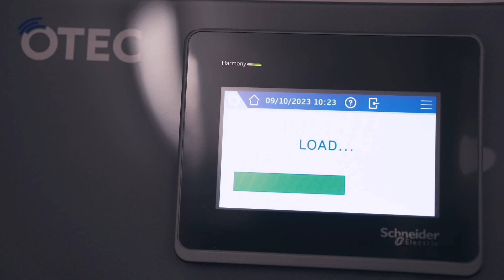OTEC EF Smart S – Advanced Electro-Finishing for Jewelry | Protech Transfer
Explore the OTEC EF Smart S, an advanced electro-finishing machine designed specifically for jewelry applications. With its state-of-the-art technology, the EF Smart S delivers exceptional precision, efficiency, and a flawless finish for delicate and intricate jewelry pieces. Learn how Protech Transfer offers top-tier electro-finishing solutions to elevate your jewelry production.